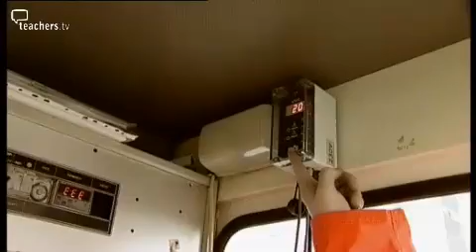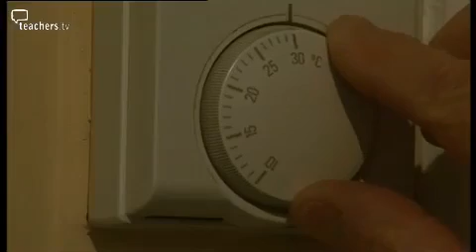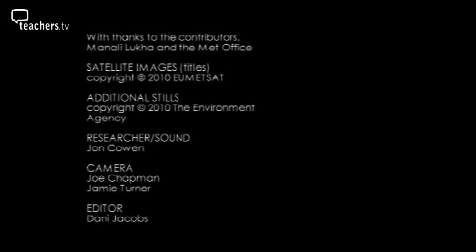Teachers TV: Today's Forecast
Travelling across the UK from East to West Coast, this video for KS3 geography investigates how the day-to-day weather has an impact on people's lives and occupations.  A fisherman who is affected by wind direction and intensity, a farmer who needs to plan his work to make the most of rain and sunny spells, and a tower crane operator working at heights of 40 metres, who receives special wind forecasts that alert him to gusts and wind speed, all show how weather can affect work. At the National Grid gas control centre, they monitor weather 24 hours a day to keep track of supply and demand in changing temperatures, and an Environment Agency officer talks about monitoring rainfall and flood risks. Finally, mountain rescue volunteers on the Brecon Beacons, explain how all types of weather can affect the likelihood of being called out, and how they respond to a rescue. Licensed to CPD College Ltd.